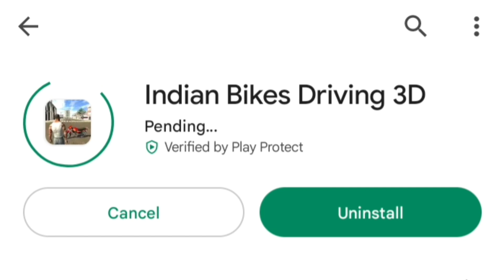House New Update Indian Bike Driving 3d New Update Live 2023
All Code 👇🏻👇🏻

New Video  👇🏻👇🏻👇🏻